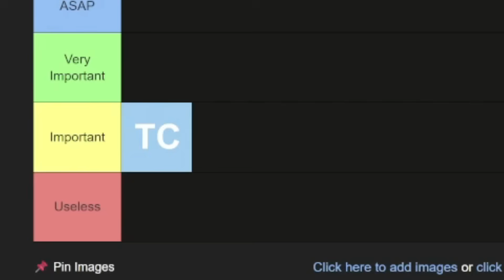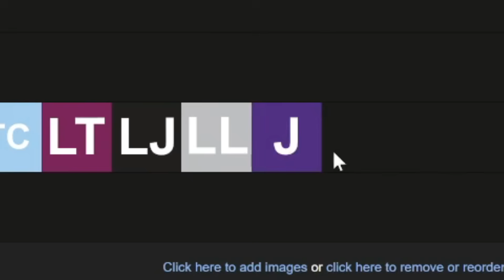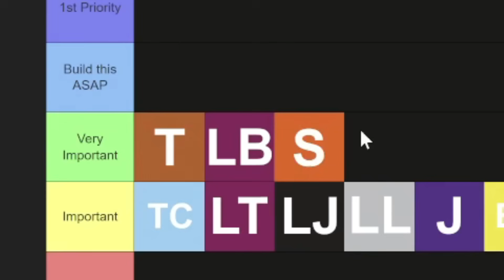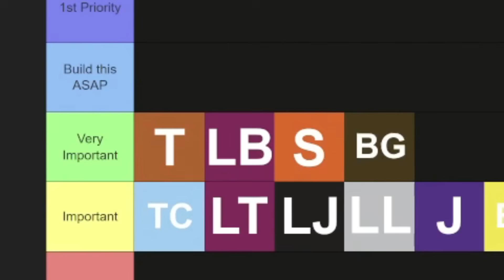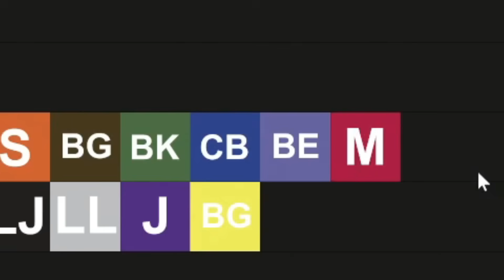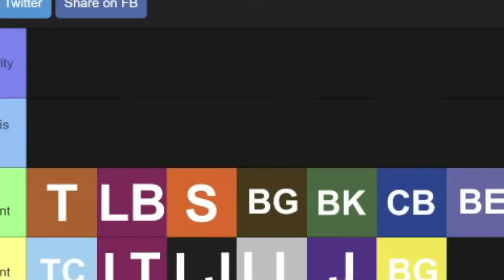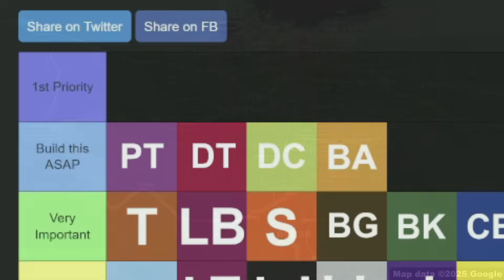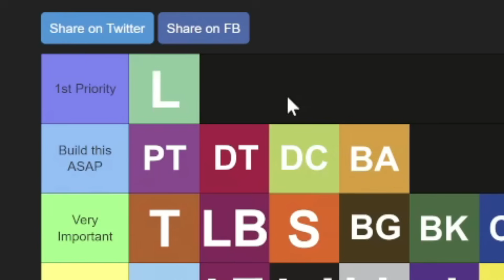(JUTPI3 Tier List) Every Proposed Rail/Metro Extension Ranked by Urgency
Ranking every proposed new line/line extension in the JUTPI3 map based on urgency (which one should be built first?)